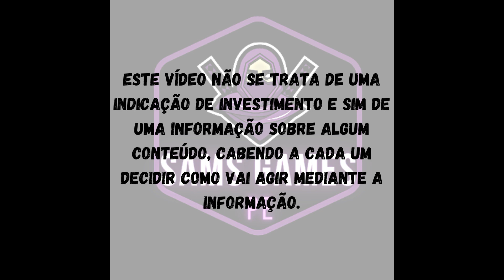Upland Mostrando Evolução Pt 4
Link Importante

Obs o discord brazucas vcs pedem visitas para o terreno de vocês, para ganhar UPX.